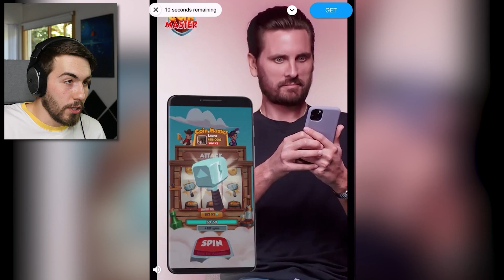They Added a NINJA STAR Mode! (Mr. Ninja #3)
Now this game is ALMOST Mr. Bullet lol